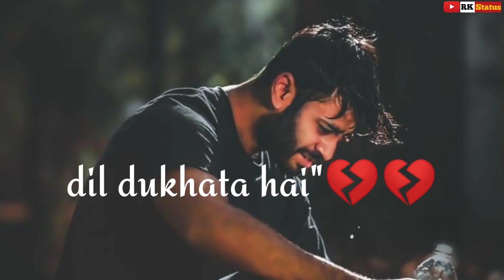💔KHAI DUR CHALE JAAYE 💔 ||SAD LOVE STORY||WHATSAPP STATUS|| OFFICIAL TOTAL VIDEO.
tags